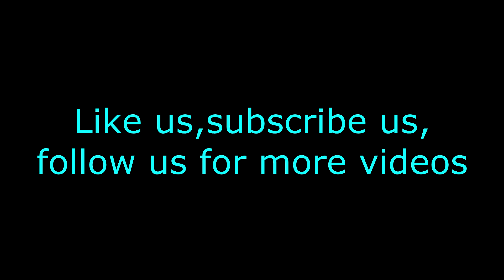Новый Bugatti Chiron — самый быстрый дорожный автомобиль в мире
Новый гиперкар получил имя в честь автогонщика Луи Широна, выступавшего за заводскую команду Bugatti в довоенную эпоху. Мотор W16, 1500 л.с., 0-100 км/ч за 2,5 с, max — 420 км/ч.

Поддержка:

Perfect money: U9579976
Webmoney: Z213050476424